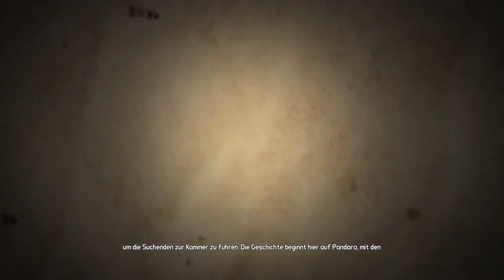Let's Play Borderlands 1 GotY - Deutsch - PS4 #1 Willkommen auf Pandora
Borderlands GotY / Borderlands Game of the Year Deutsch / German